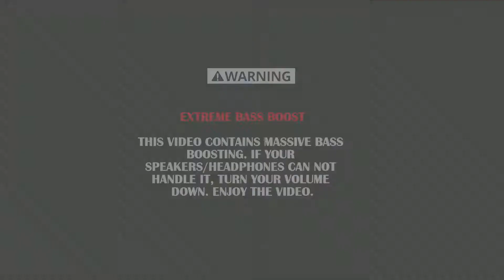alasen - Transcendence [Extreme Bass Boost]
☄️ alasen

Wanna request music? Fill out this application form to let me know which song you want to see next.

BassAddict
Bass Boosted
Bass Booster